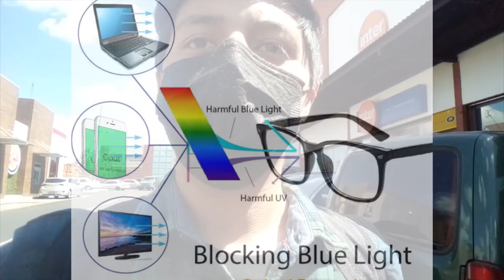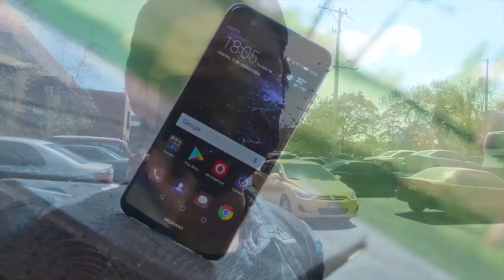Aquí no mas por la óptica 👀😎 ¿Me veo Facherito? - Vlog 😍 ʕ•́ᴥ•̀ʔっ